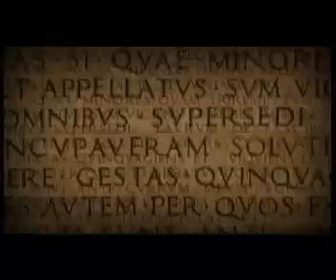TEODORICO LA STORIA E LA LEGGENDA 3/4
La storia , la leggenda, l'ascesa e la fine del re degli ostrogoti Teodorico abilmente creato in un video dalla grafica molto suggestiva.
Ideato e promosso da Stelvio De Stefani.